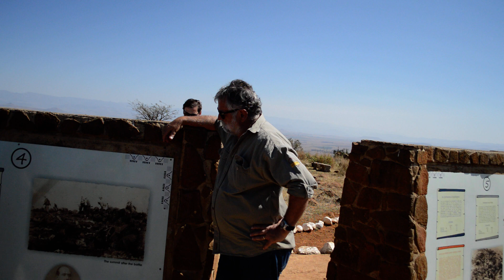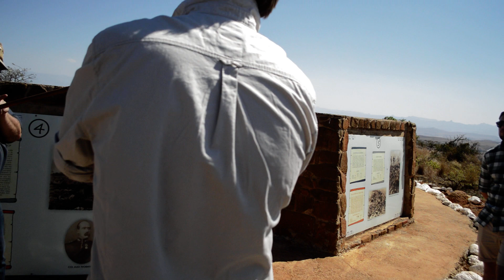Voetspore with guide, Johann Hamman